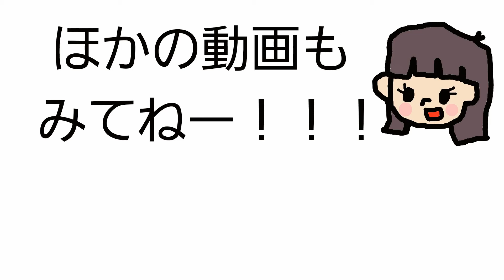【マリオメーカー2】ゆうりが大好きなアナケナさんのカルちゃんが作ったコースでネコクッパと対決だ！【Super Mario maker 2】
今回のマリオメーカー2は
4歳のゆうりが大好きなカルちゃんが
作ったコースをで遊びます😁
ママがマリオを
お父さんはルイージを
ゆうりはキノピオを操作します💖